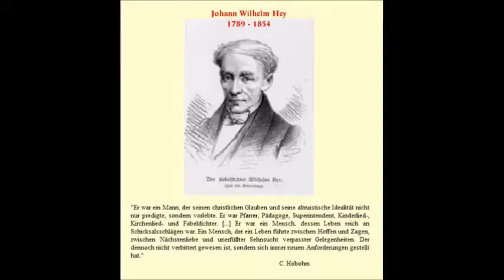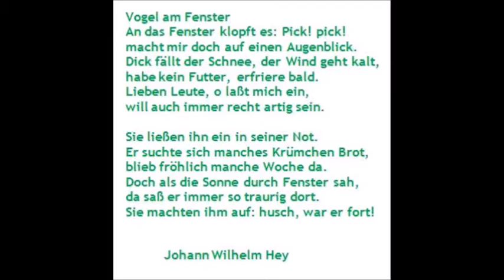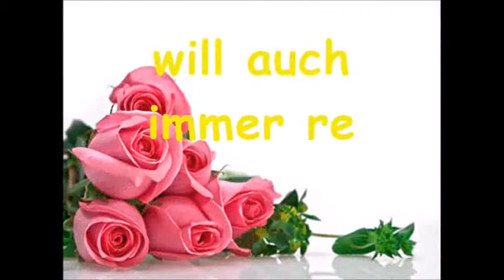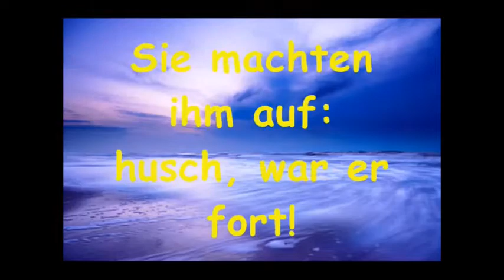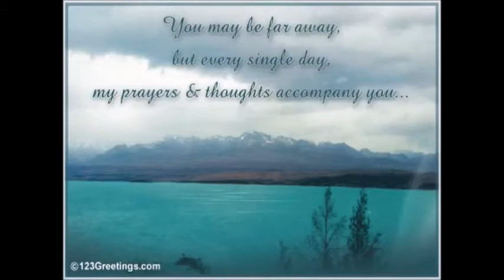SENA SAĞIR - PENDİK ANADOLU LİSESİ- EINE FABEL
SENA SAĞIR PENDİK ANADOLU LİSESİ ALMANCA ÖĞRETMENİ